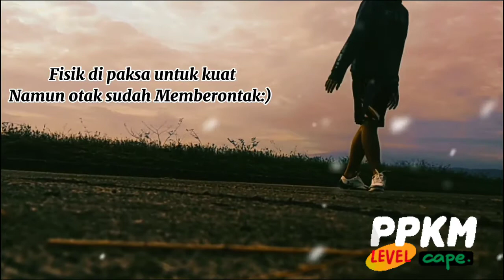Story' WA capek / Lelah